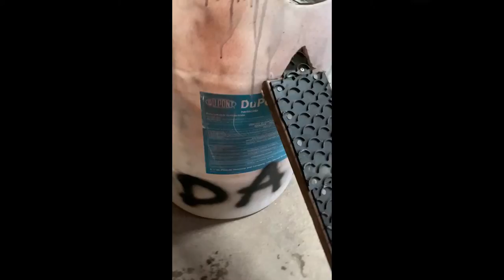Electric Mouse Trap